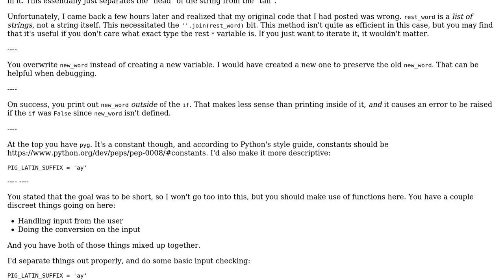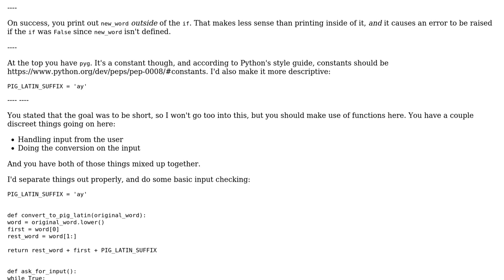Code Review: Pyg Latin Translator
With thanks & praise to God, and with thanks to the many people who have made this project possible! | Content (except music & images) licensed under CC BY-SA | Music | Images & others | With thanks to user Linny user Hunter user Carcigenicate and the Stack Exchange Network Trademarks are property of their respective owners. You are responsible for your own actions.